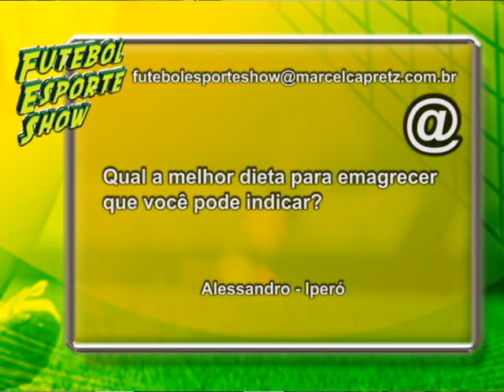Qual a melhor dieta para emagrecer? Giovana Guido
💖 PRESENTE PRA VOCÊ: Baixe gratuitamente em meu site agora mesmo um guia online para emagrecimento e definição muscular